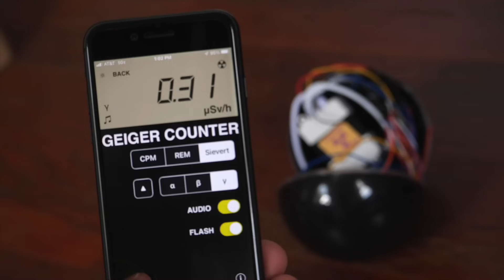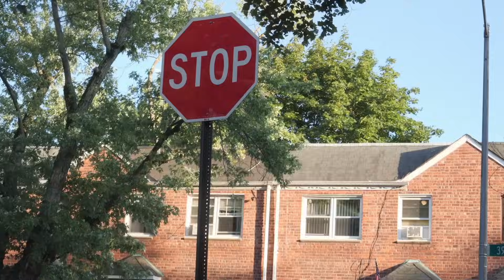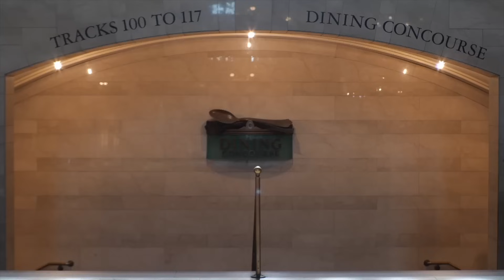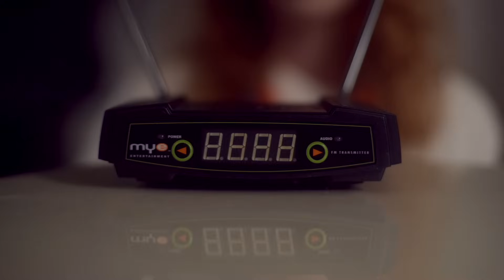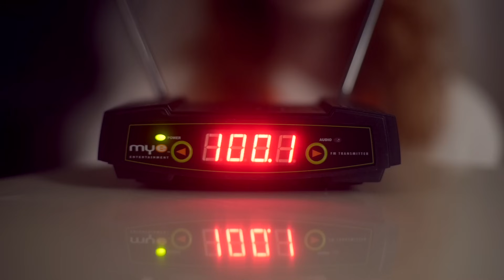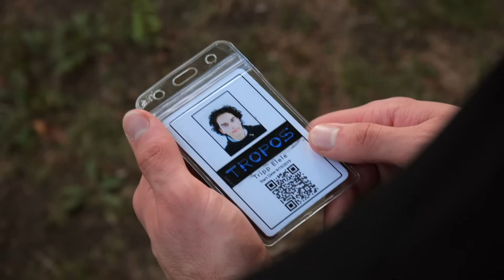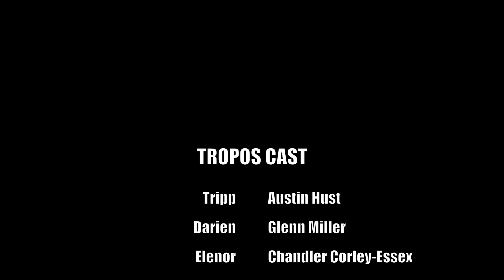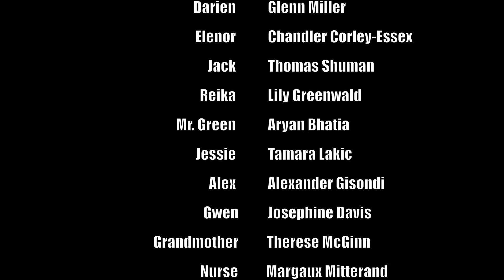"TROPOS" Episode 2: Reassessment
Darien rescues Tripp from Reika's attempt on his life and are headed back to HQ, but are suddenly given news of a disturbing discovery about the Seed technology. Meanwhile, Elenor is trying to keep a lid on the fiasco so that Congress doesn't lose faith in TROPOS and shut them down. Mysteries abound and truths begin to emerge as the TROPOS team investigates, making the stakes more severe and personal.